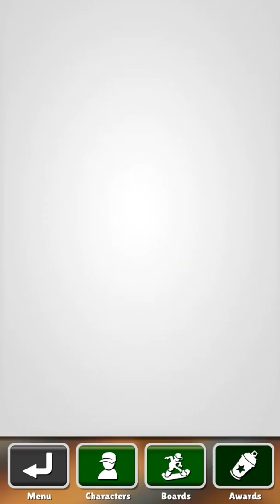In class bored